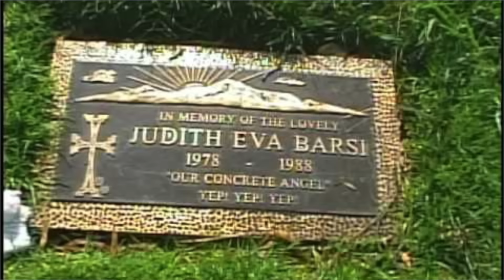DER TRAGISCHE TOD VON SCHAUSPIELERIN JUDITH BARSI / Mystery / Marshmelli